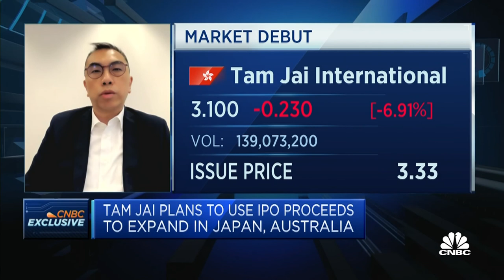Tam Jai International will double its stores in the next three years: CEO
Restaurant chain Tam Jai International plans to use the money raised from its IPO to expand overseas, says its CEO Daren Lau, adding that the company hasn't been affected by supply chain disruptions or inflation pressure.